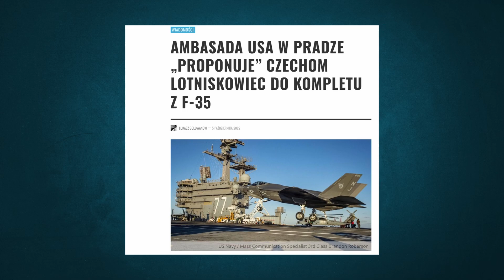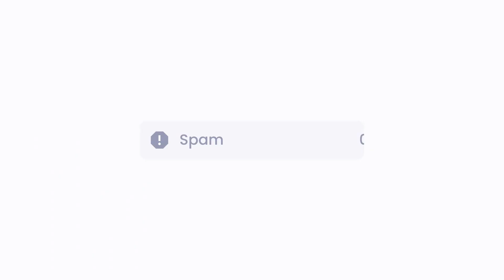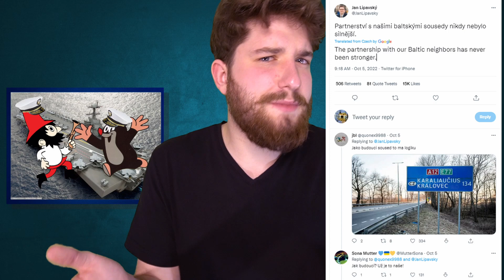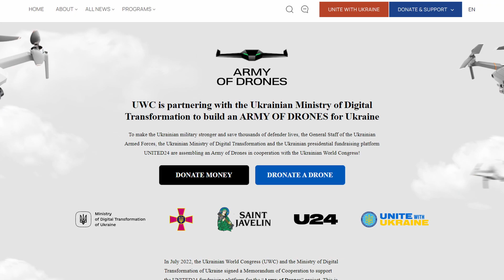Czechy zaanektowały Kaliningrad - Siła Kralovca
100 pierwszych osób, które użyją kodu: ORBNEWS z linku poniżej dostaną 20% zniżki

Czechy zaanektowały Kaliningrad. Nowy region czyli Kralovec będzie miał gigantyczne znaczenie strategiczne taktyczne na basenie morza Bałtyckiego. Lotniskowce, beer stream oraz wiele innych projektów złożą się na wielki sukces Czechów którzy wreszcie będą mieli dostęp do morza.

A z niezwiązanych z tym powodów porozmawiamy trochę o narracji i memach w polityce. Zapraszamy.

Tytuł - Czechy zaanektowały Kaliningrad - Siła Kralovca